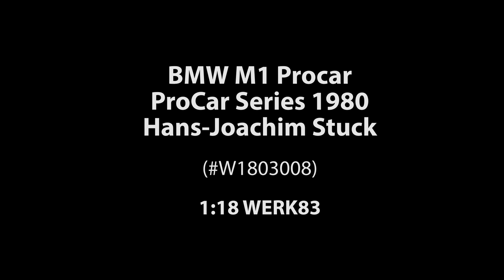ck-modelcars-video: BMW M1 Procar #80 Procar Series 1980 Hans-Joachim Stuck 1:18 WERK83